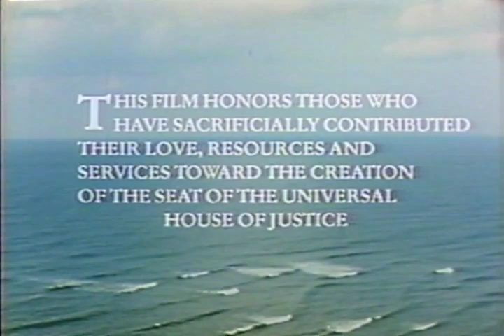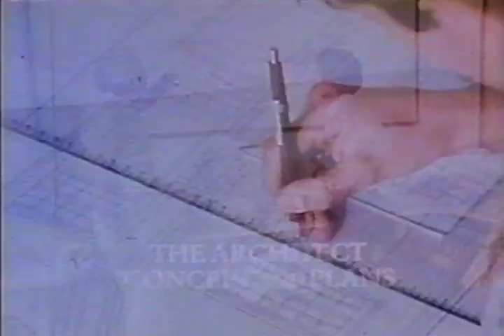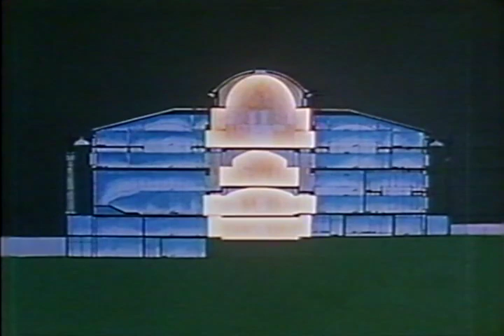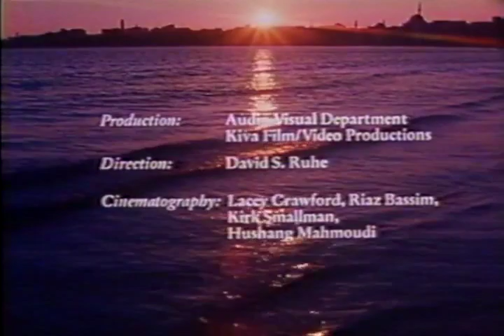Ark of Destiny - Seat of the Universal House of Justice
Documentary on the construction and inauguration of the Seat of the Universal House of Justice.